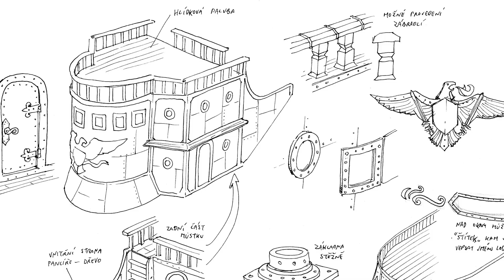Přípravy vrcholí!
Ukážeme vám spoustu super věcí a provedeme vás novým studiem... A Laca se s vámi podělí o pár soustíček o tom, co uvidíte v kampani Za srdcem Azary!

Podpořte nás na Patronu!

za sponzoring tohoto dílu Krotitelů draků